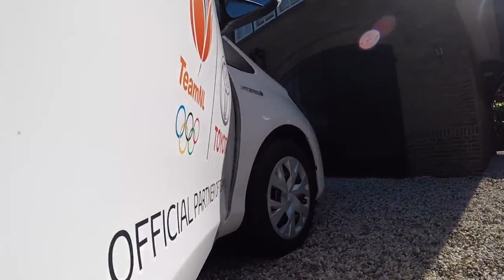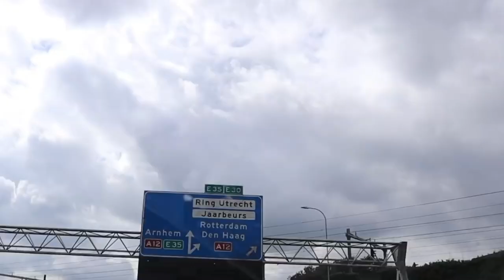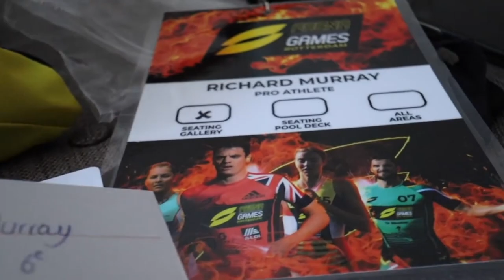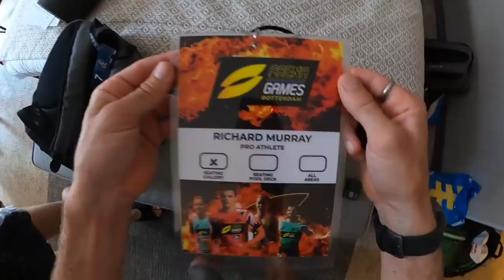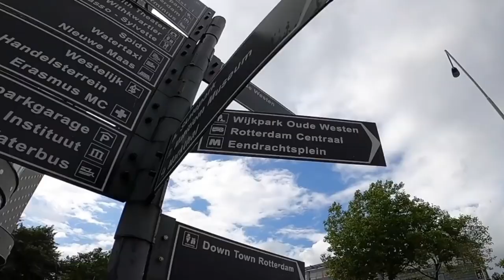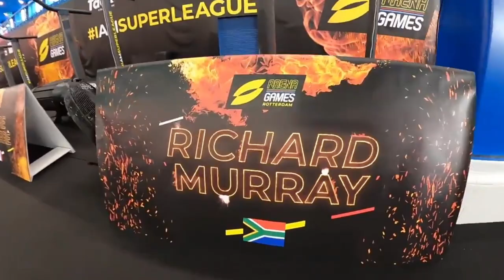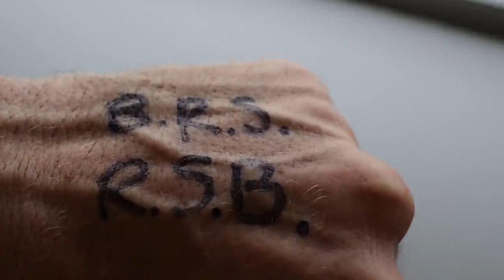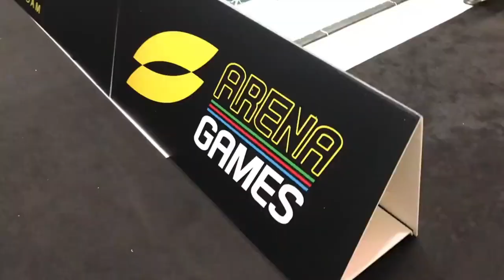How Professional Triathlete Richard Murray Prepares For An Indoor Triathlon | SLT Arena Games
Super League are brought triathlon back with the first major professional race of 2020 and a trailblazing new concept.

In a first for the sport, the SLT Arena Games was an amalgamation of real life and virtual racing and provided an immersive viewing experience that allowed fans to get up close and personal with the best triathletes in the world.

We see the race from SLT athlete; Richard Murray's perspective! You can catch more of Richard's training and race content